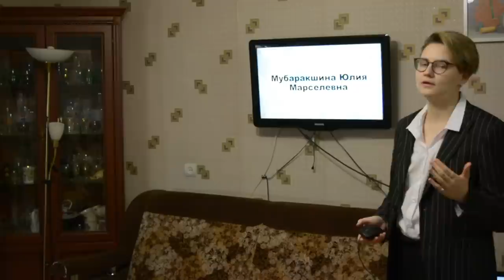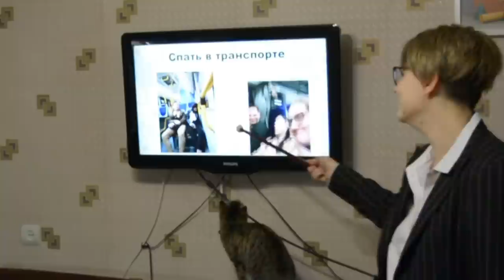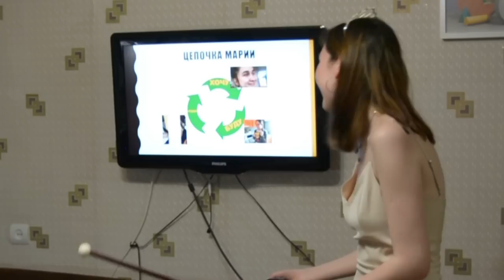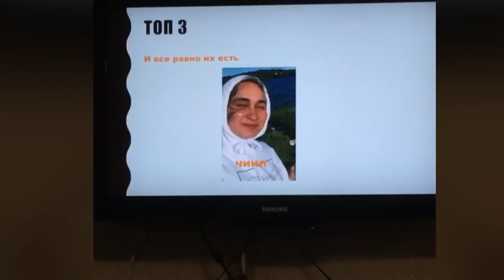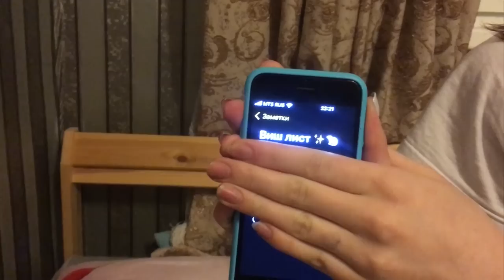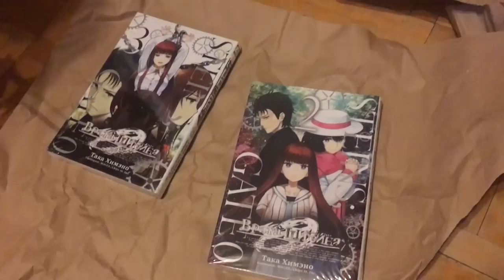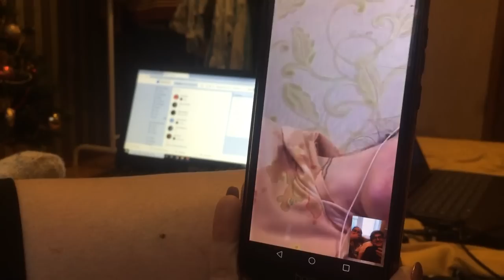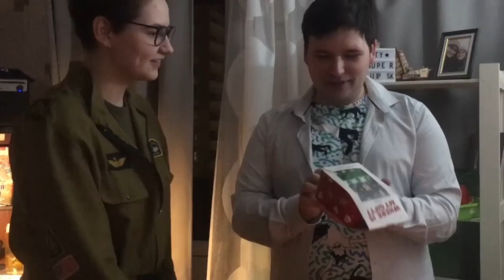обожгла руку, вечеринка Power Point и подарки на новый год - МОМЕНТЫ ЖИЗНИ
Привет ребятня. Это последний выпуск моменты жизни за декабрь. В этот раз будет супер смешно и забавно, мы покажем свою жизнь в татар френдс хаус, как мы устроили вечеринку презентаций Power Point (повер поинт), мои неудачные попытки приготовить в духовке и ожогом руки, подготовка и подарки нового года. Поэтому, садись поудобнее и погнали смотреть.

⬇️ РАЗВЕРНИ ПОЛНОСТЬЮ  ⬇️
⭐ПОДДЕРЖИ МОИ СТАРАНИЯ⭐

🎧Музыка из видео:
Non_Piu_Andrai

❓FAQ
📸 АППАРАТУРА :

Навигатор:
1:03 я и духовка
3:24 вечеринка повер поинт
10:47 кто был Толиком?
11:57 как петь Сиа-Чендлиер
12:58 про вишлист
15:45 выходные развлечения
17: 09 уезд юли
17:49 поэтический вечер
20:14 уезд Юли (уже точно)
20:52 ставим елку
22:01 семейный фотосет на новый год
23:32 Сашуля вернулся
23:54 подготовка елки к нг
25:21 подарок джорджу
26:22 подарки Сашульке
28:26 контент для инсты
29:00 меню для новогодней ночи
30:02 хэппи нью ер
30:52 время подаров
36:55 поздравление президента